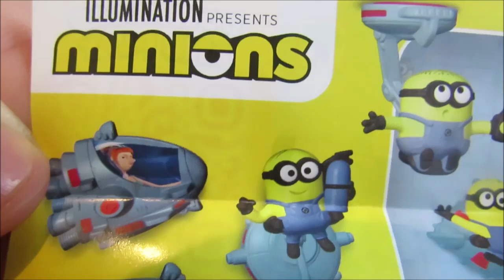Jeden Tag ein Ü-Ei – Tag 167 – 15.06.2024